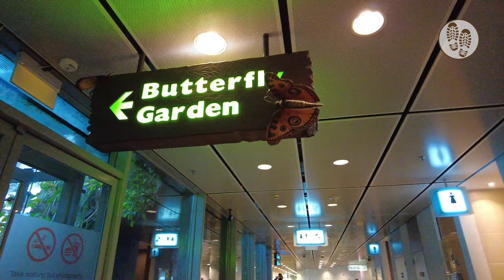Singapore - Butterfly Garden - Changi Airport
Nestled inside Changi Airport Terminal 3 is this beautiful little Butterfly Garden. Join me for a quick visit to this garden in the 3rd Best Airport in the World. Entrance is free - inside the checked-in area of Terminal 3. You can access here from Terminals 1 or 2 by the internal Sky Trains. It is not accessible to the general public.  The butterflies are active between 8am to 5pm. They are 'off duty' and go to sleep after 5pm. Haha.

Changi Airport was the World's Best Airport (source: Skytrax) for 8 years running from 2013 to 2020. She was dethroned by Hamad International Airport in 2021 and 2022. It's a matter of time before Changi regains the top spot again.